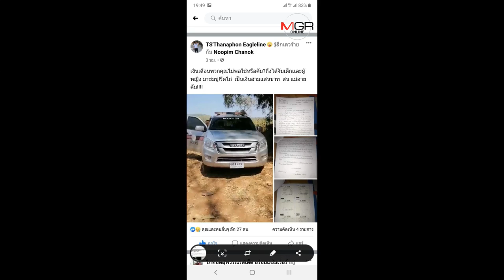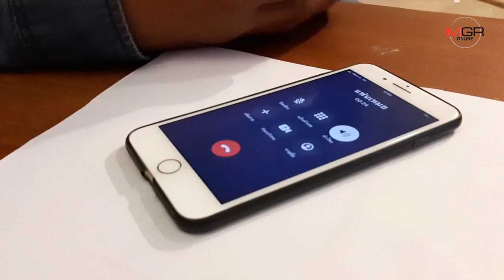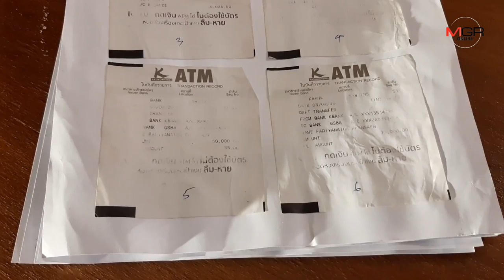ส่องามหน้า! ผู้เสียหายโพสต์แฉว่อน ตร.อุ้มสาวต่างด้าวกับลูกรีดเงินคาป้อม 3 แสน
10/03/2020 ส่องามหน้า! ผู้เสียหายโพสต์แฉว่อน ตร.อุ้มสาวต่างด้าวกับลูกรีดเงินคาป้อม 3 แสน
เชียงใหม่ - ทนไม่ไหว..หนุ่มเจ้าของร้านอาหารโพสต์แฉว่อนโซเชียลฯ-ร้องตำรวจภาค 5..ตร.เชียงใหม่จับเมียลืมพกบัตรสีชมพูกับลูกชายระหว่างกลับจากงานแต่งญาติชายแดนแม่อาย อุ้มรีดเงินคาป้อม 3 แสน